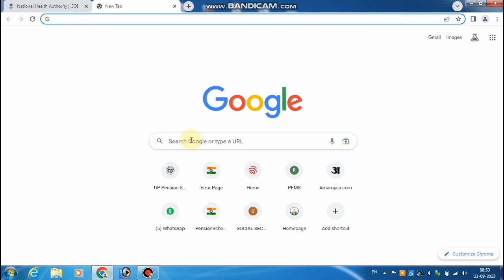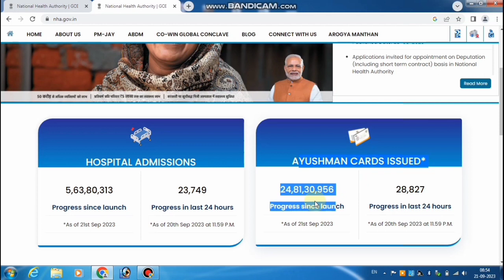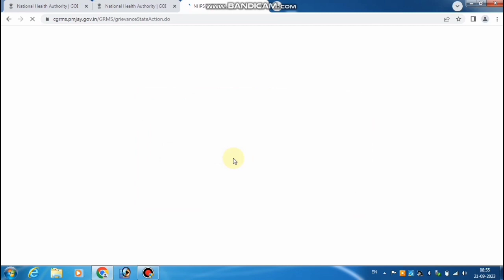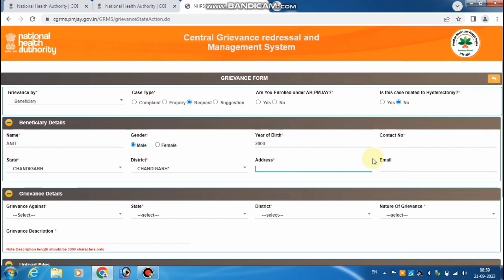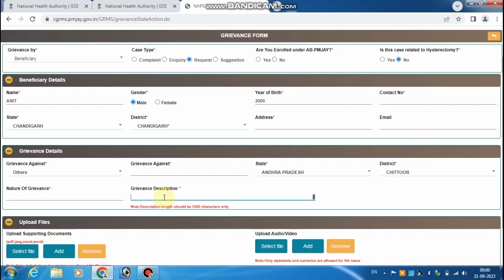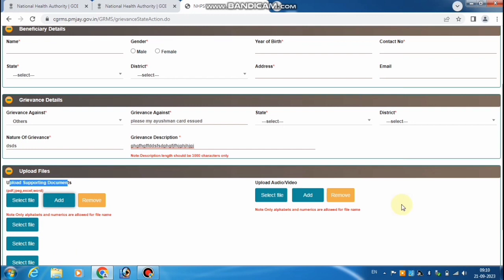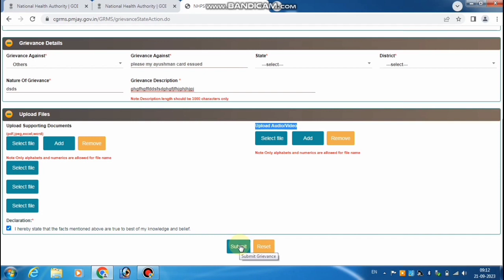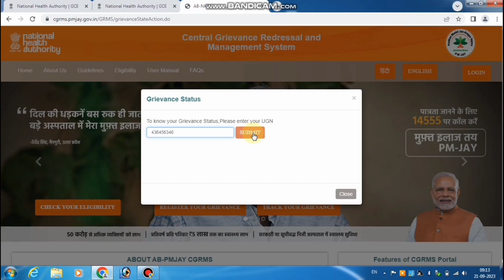Ayushman list me apna naam kaise add kare | ayushman list me naam kaise jode | ayushman card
your query-

ayushman card list me apna naam kaise jode 2023
ayushman card me naam kaise jode,
pmjay list me apna naam kaise jode,
how to add name in ayushman bharat yojana,
ayushman bharat yojana list me name kaise jode,